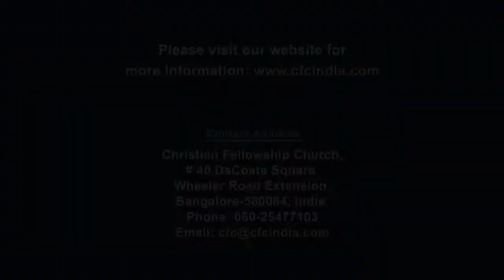Valuing One Another In The Body by Zac Poonen